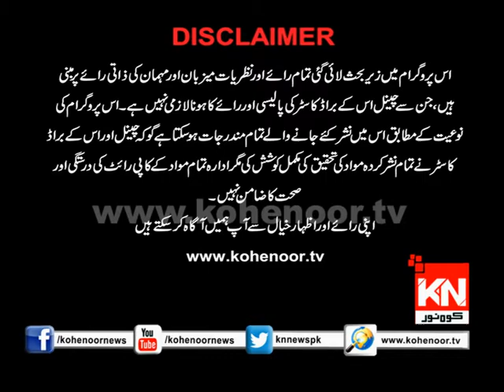Miliye Deputy Director FIA M. Sarfraz Say Kohenoor@9 06 June 2018